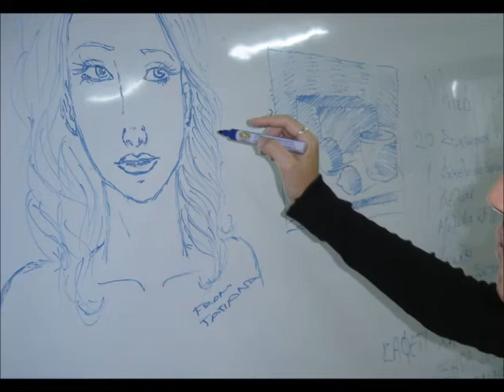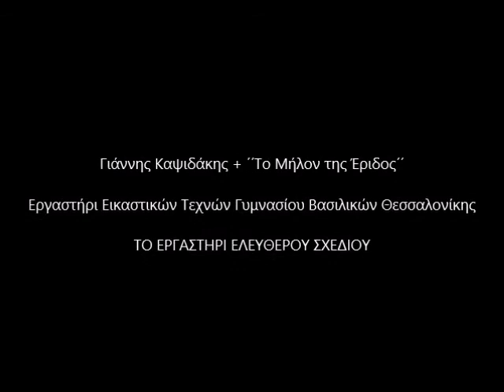ΚΑΨΙΔΑΚΗΣ ΕΙΚΑΣΤΙΚΑ, ΤΟ ΕΡΓΑΣΤΗΡΙ ΕΛΕΥΘΕΡΟΥ ΣΧΕΔΙΟΥ ΓΚ+ΤΜΤΕ